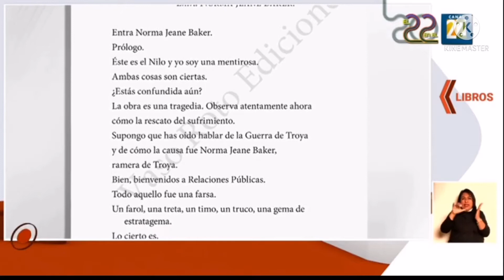Libro: Norma Jean Baker de Troya de Anne Carson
Información transmitida el martes 11 de enero del 2022 en Noticias22 por Canal 22
Entrevista con María Fuentes Gimeno